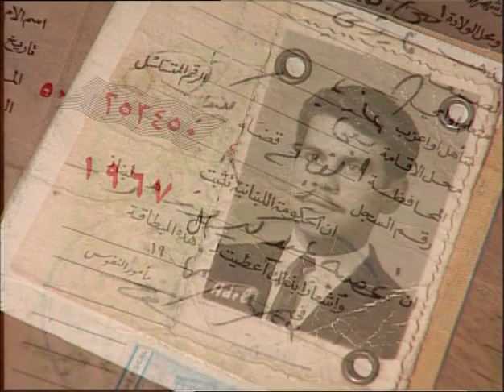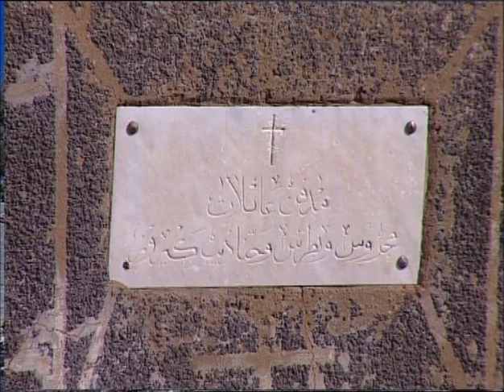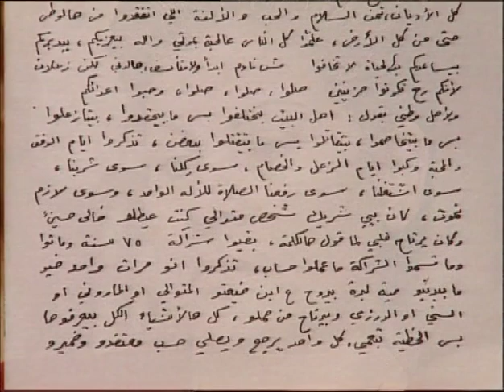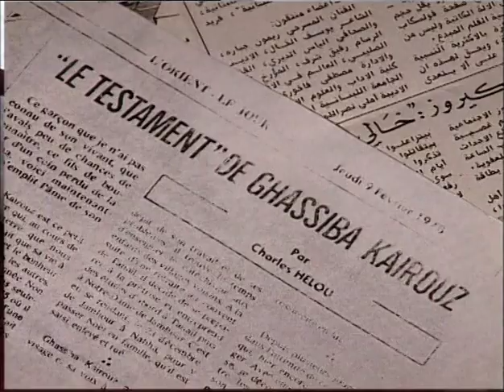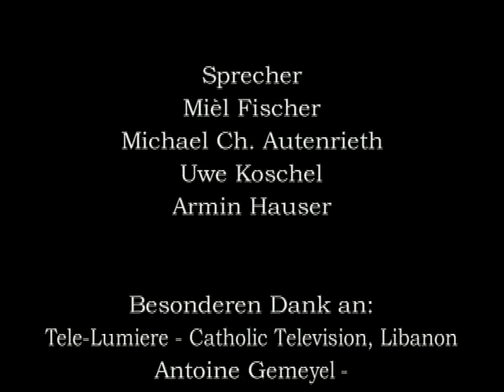Libanon - Das Testament des christlichen Märtyrers Ghassibe Kayrouz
Dieser Film von 2000 dokumentiert das Leben und Martyrium von Ghassibe Kayrouz, einem jungen Seminaristen im Libanon. Der Film zeigt seine Familie, die die außergewöhnliche Geschichte seines Lebens, seines Glaubens und seines Martyriums erzählt. Ghassibe fällt islamischen Fundamentalisten zum Opfer. Auf geheimnisvolle Weise hat er sein Schicksal vorhergesehen und deshalb sein Testament geschrieben. Außergewöhnlich ist, dass Ghassibes Familie die Täter kennt und dennoch zur Versöhnung mit den Anhängern des Islam aufruft. Diese Haltung bekräftigt sich im Interview mit Frère Roger von Taizé, der Ghassibes Geschichte als mächtiges Symbol für die Versöhnung sieht.

LIGA Bank München
Konto-Nr.: 2152002
BLZ: 75090300
Verwendungszweck: Medienapostolat
International:
Bank Identifier Code (BIC):
GENODEF1M05
interBank-AccNr (IBAN): DE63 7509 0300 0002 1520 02

Vergelt's Gott!